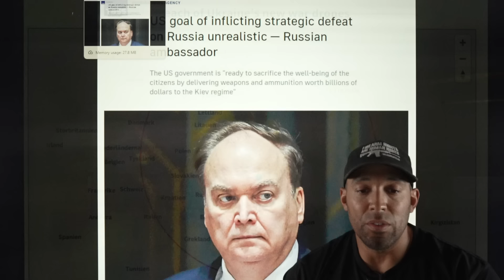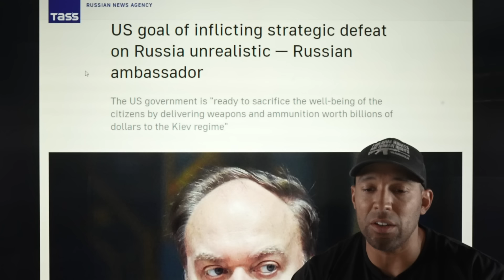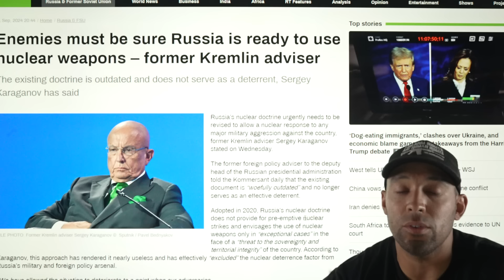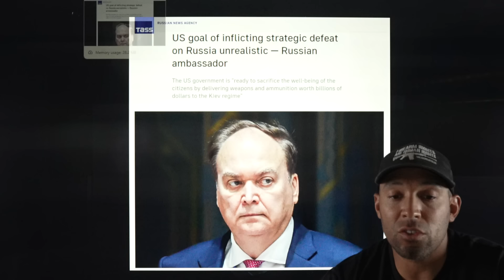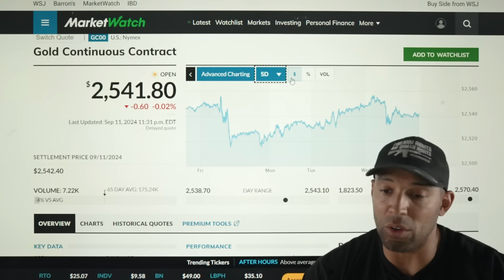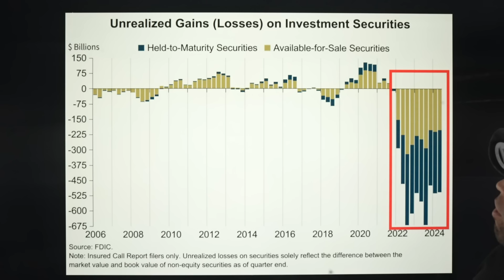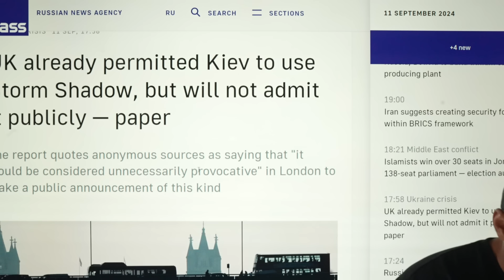⚡EMERGENCY ALERT: RUSSIAS GLOBAL NUCLEAR EXERCISE AS NATO PREPARES TO STRIKE MOSCOW BEFORE ELECTION!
How to prepare for collapse (COMPLETE GUIDE)